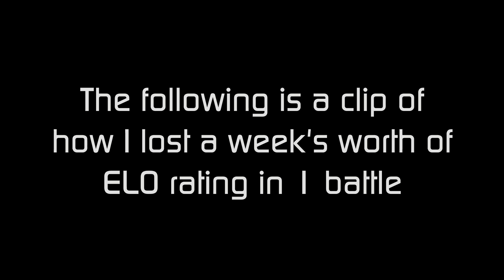Star Conflict | PvP | How to lose your rank in 3 easy steps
a moment of silence for my retarded flying

Gurren Lagann - Rap Is A Man's Soul
iccolman